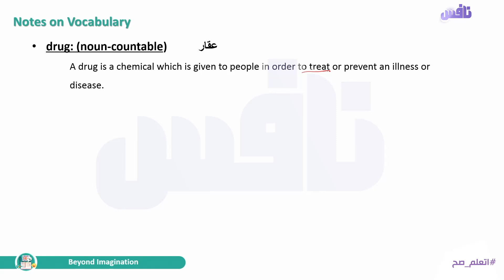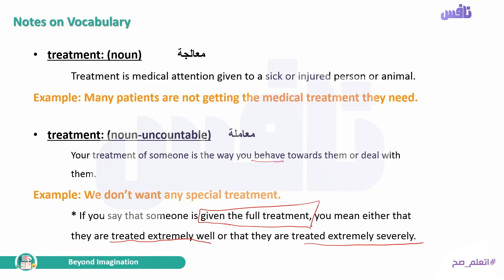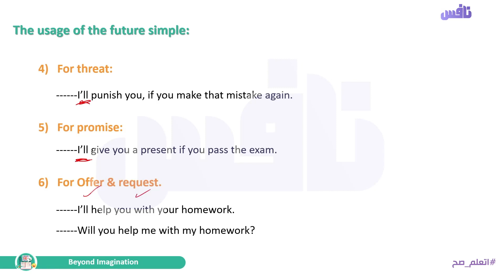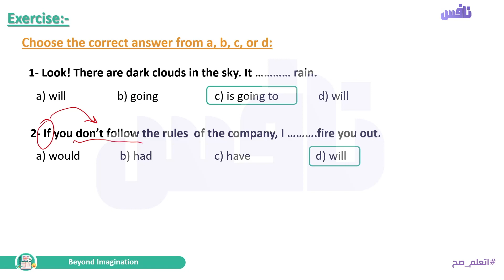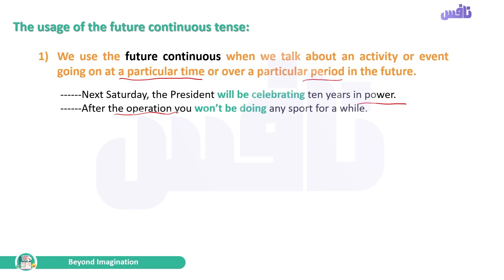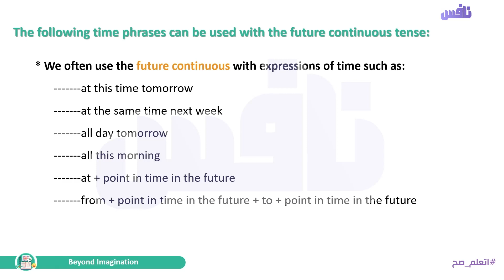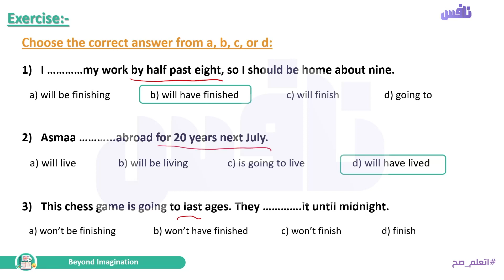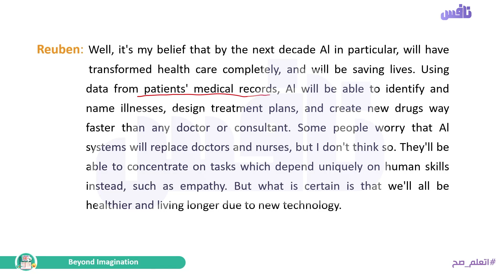Unit 3 Beyond Imagination - lesson 3